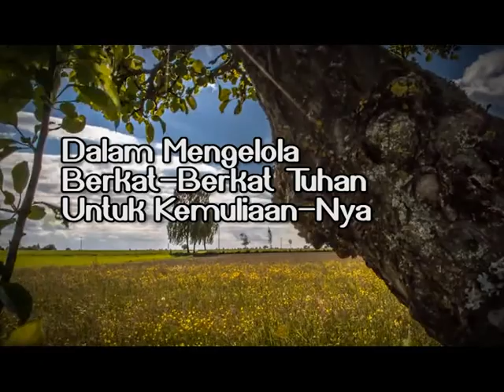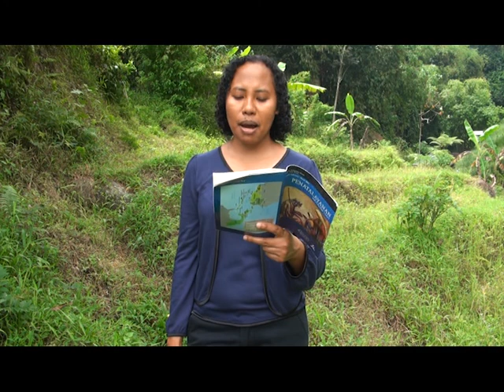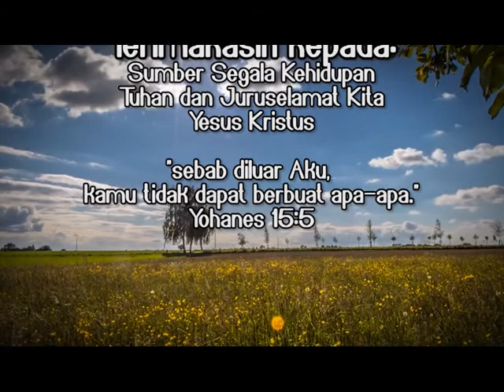"Pengaruh Materialisme" - SS Penatalayanan Motivasi Hati - W1 | 05 : HCBN INDONESIA